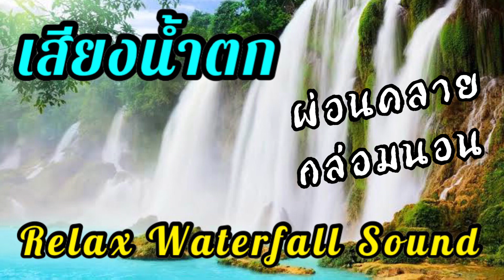เสียงน้ำตก ผ่อนคลาย กล่อมนอน Relax Waterfall Sound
ชื่นชอบฝากกด Like + Share + Subscribe และกดกระดิ่งเพื่อเป็นกำลังใจให้กันด้วยนะจ๊ะ

- Support -

👇🏾👇🏽👇 โดเนท TrueMoney Wallet 👇👇🏽👇🏾